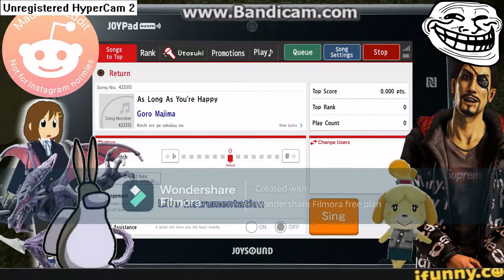HOLY SHIT ITS MAJIMA PT. 1